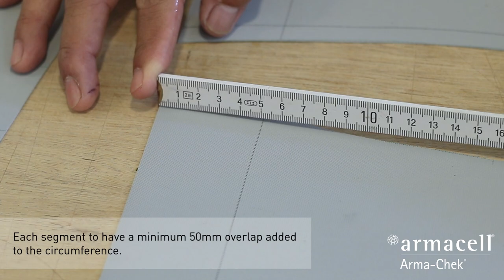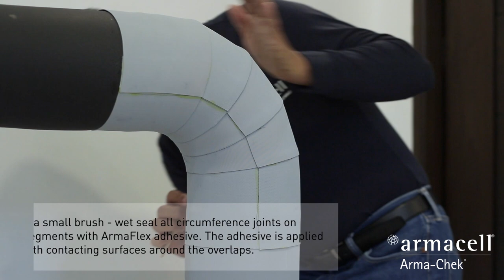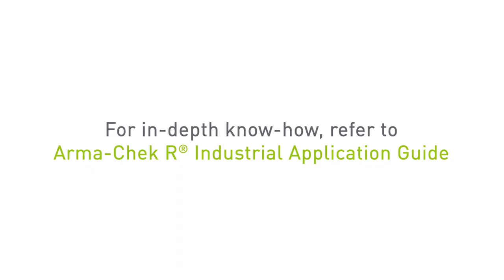Arma-Chek® R - Segmented elbow application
Arma-Chek® R - Flexible non-metallic covering for offshore and industrial insulation